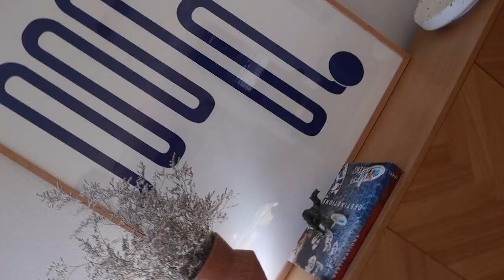9 Banjine St, O'Connor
We can all appreciate a good day, especially one that forecasts favourable conditions and future success. Some might call it luck, but auspicious dates play a significant role in the Buddhist calendar. An auspicious day promises a vibrant future filled with good fortune and long life.